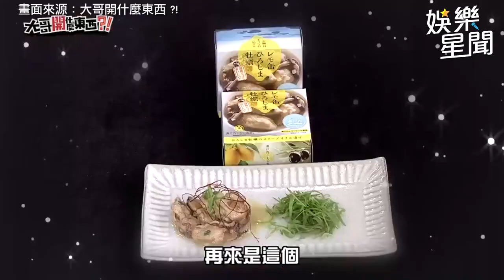被噴滿嘴停不下？Bella曝罐頭懶人吃法 康哥：我要開始壯陽｜大哥開什麼東西 ?!